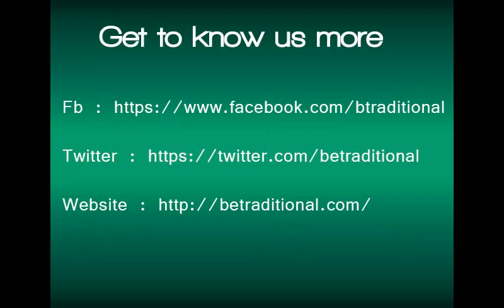Latest Indian Clutch Bags Online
Betraditional.com also has a good collection of Indian Clutch Bags Online that can be use in any occasion. Beside it, the site offers the finest selection of jewellery like Pendant For Women Online, Latest Indian Jewellery to make the women look more attractive.